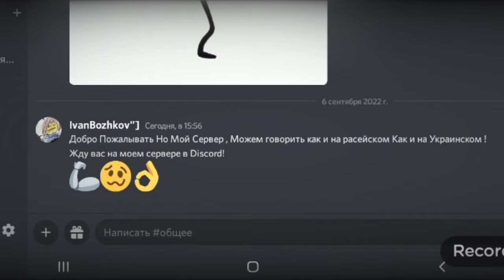ЗАПРОШУЮ ДО МОГО Discord серверу/ Welcome to my Discord Server/ Discord⬇️